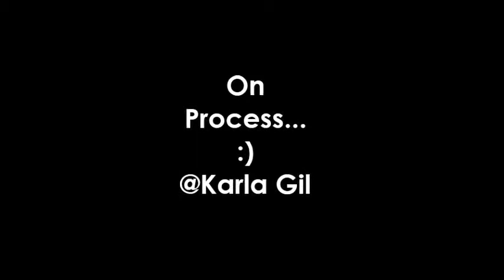on process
It´s just a sample of what I am working on. This toon doesn´t belong to any manga or anime. It is my own creation. / En esto ando trabajando desde el fin de semana, me estoy tomando mi tiempo ya que tengo otros sin colorear XD No pertenece a ningún anime o manga, es de mi total autoría.

Hope you like it :) ! / Espero les guste !